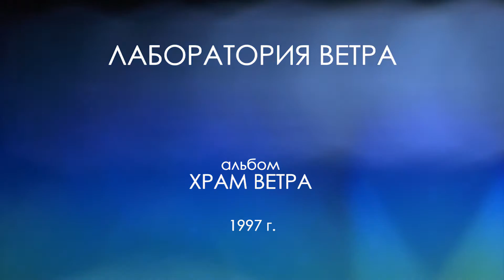Лаборатория Ветра - Храм ветра [Полный альбом, 1997 г.]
00.00 - Акафист берёзе
04.13 - Прощальный блюз
07.51 - Всё одному
10.02 - Солнечный день
12.55 - Ты мне не должна
16.07 - Кельтская
18.30 - Игра
22.18 - Душа
25.20 - Думай голова
29.45 - Джаз
33.20 - Храм ветра
38.10 - Миссия бабочки
41.50 - Мой век
46.48 - Какое дело